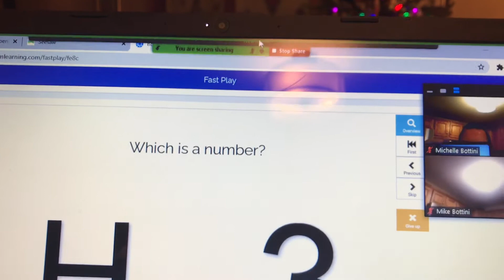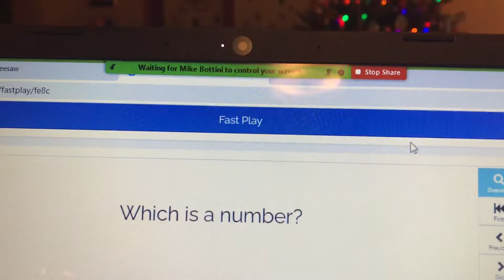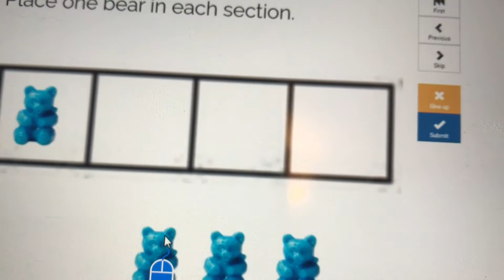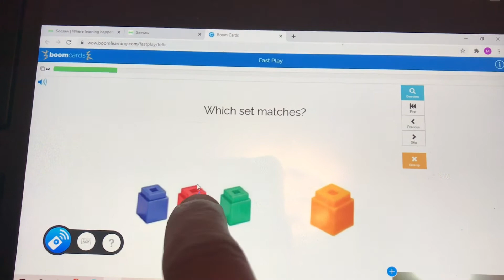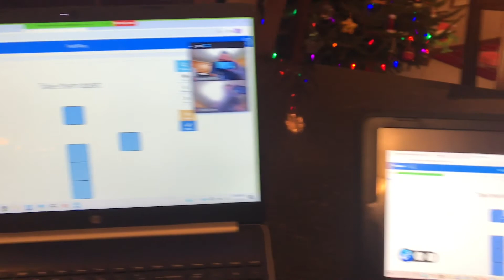Boom Card Instruction